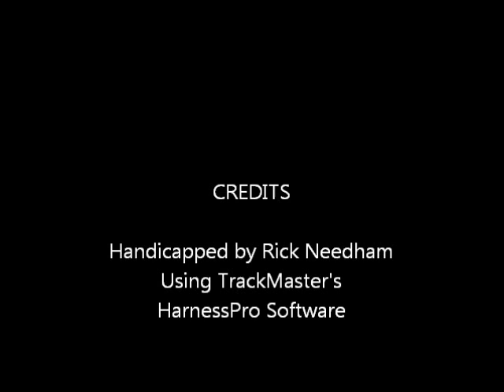Race #3 - Yonkers - 7/16/2015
Race #3 - Yonkers Raceway - Thursday, July 16, 2015 + bonus longshots